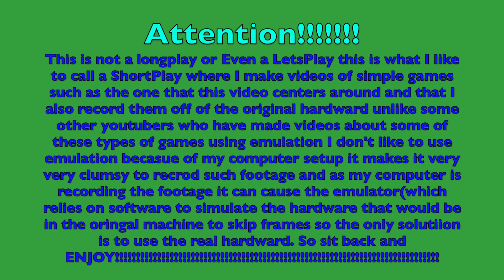ShortPlay Stampede For The Atari 2600 By Activision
Stampede (video game)

Stampede is a video game written by Bob Whitehead for the Atari Video Computer System (later called the Atari 2600) and published by Activision in 1981. Stampede is a left-to-right, horizontally-scrolling, action game with a cattle round-up theme. An Intellivision version was released the following year.

Gameplay

The objective of Stampede is to round up all of the cattle without letting any pass by. To do so, the player must lasso each one in order to capture it. The player is initially only allowed to let two cattle pass; if a third one slips by, the game is over. All of the cattle run in the same direction as the player, albeit slower. The one exception is the Black Angus calf, which is described by the game as "stubborn", and remains motionless, forcing the player to prioritize the calf.

An important caveat to this is that the player gets one extra free pass for every 1,000 points scored. So, if a player were at 2,000 points and had not yet let any cattle pass, the player would be allowed to let four cattle pass before the fifth one ended the game (assuming the player did not reach 3,000 points).

This makes it possible for an expert player to repeatedly beat the game, as after about 5,000 points or so the game essentially "resets," and the same pattern is repeated. According to David Yancey, there is a bug which makes it so that the game will typically only allow the player to play in a loop for eight play throughs; apparently, however, there is a version of the game with a different binary which allows one to continue to accrue points until the score 99,999 is reached.